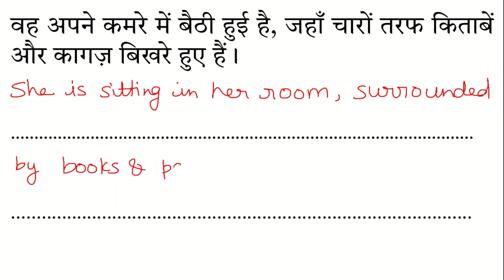TRANSLATE INTO ENGLISH | STORY 30 | IMPROVE YOUR TRANSLATION SKILLS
In this engaging story paragraph based on present perfect continuous tense, we delve into the art of translation, exploring strategies to preserve the essence of the original text while ensuring clarity and fluency in English. Perfect for students, language enthusiasts, and anyone looking to improve their translation abilities. Dive into interesting stories and enhance your vocabulary and grammar with our easy-to-follow exercises.
Join us for a fun and educational journey as we practice translating Hindi stories & paragraphs to English.